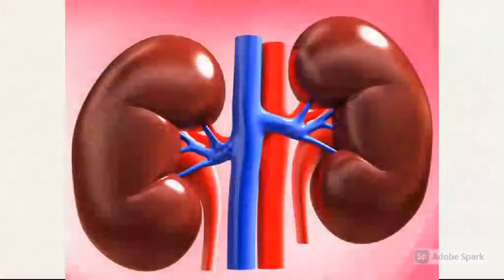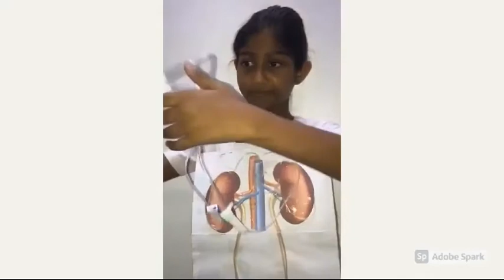4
Neotechvision 2021 4